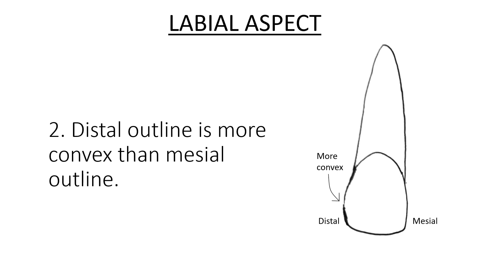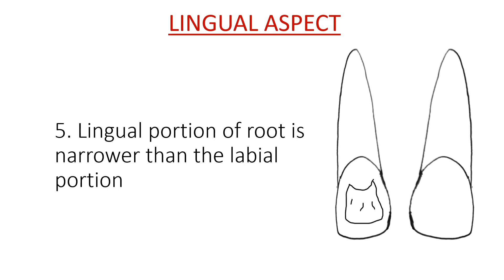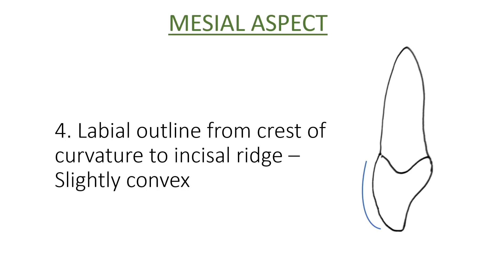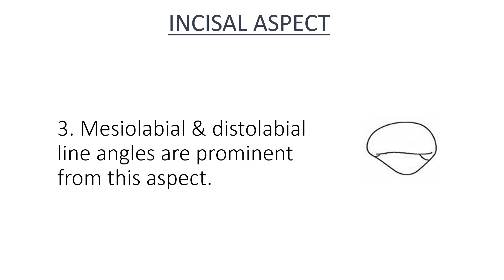Maxillary Central Incisor - Tooth Morphology